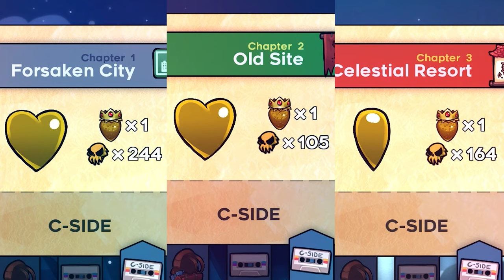Celeste But If I Die I Restart (C-Side Goldens)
We're starting the Celeste golden strawberry journey with the C-sides today. Might sound like a stupid place to start but it's actually pog and cool.

This program is how I get a large percentage of my videos, music, and sound effect assets for my videos. I'd heavily recommend it.